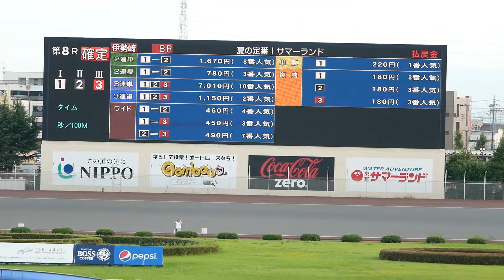【清岡優一勝利】2日目8R サマーランド杯2021【伊勢崎オート】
1号車【白】清岡優一選手
2号車【黒】水口寿治選手
3号車【赤】橋本優一選手
4号車【青】栗原勝測選手
5号車【黄】山崎進選手
6号車【緑】吉松憲治選手
7号車【橙】中野光公選手
8号車【桃】林弘明選手

[車券購入サイト]
オッズパーク